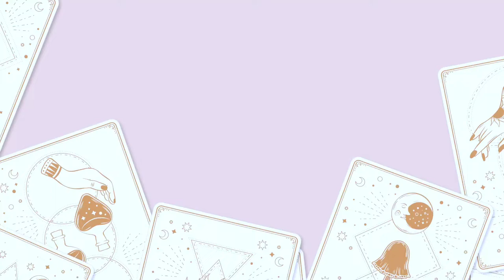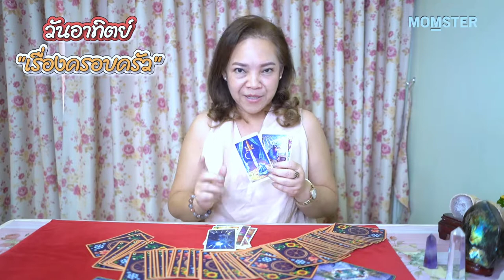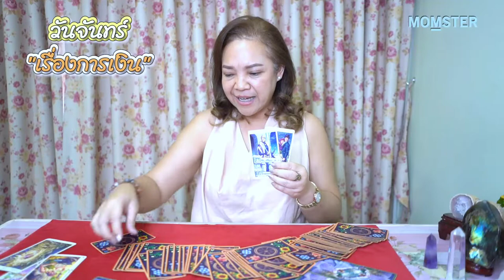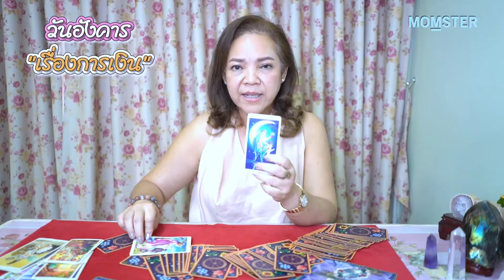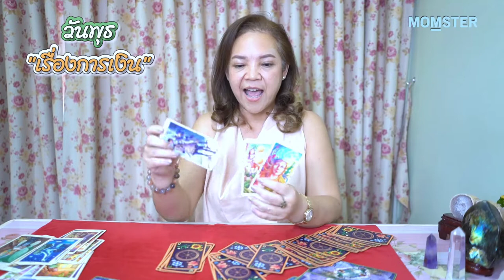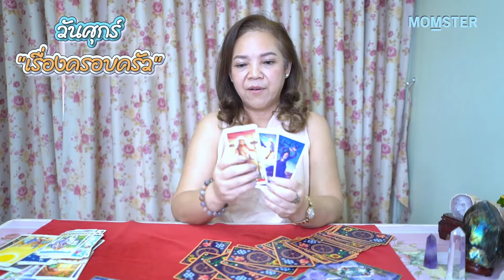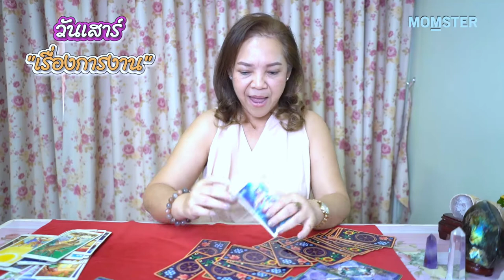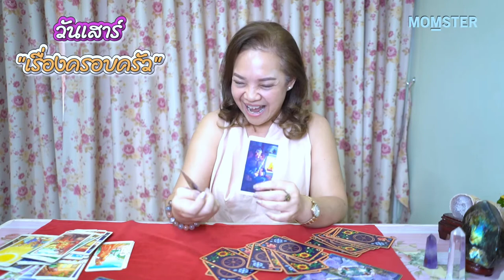ดวงตามวันเกิด ปักษ์แรก 1-15 เมษายน 65 | MOMSTER HORO by อ.อ้าย ปุญญชา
มาค่าาา ดูดวงสุด Exclusive!!!
กับ อ.อ้าย ปุญญชา X Momster Horo
เช็คดวงรายเดือน ปักษ์แรก 1-15 เมษายนนี้